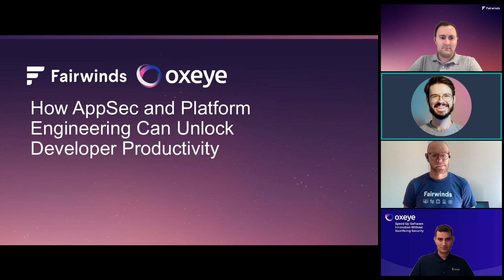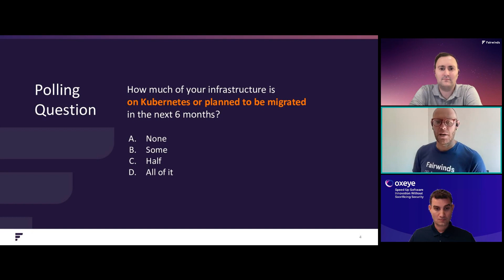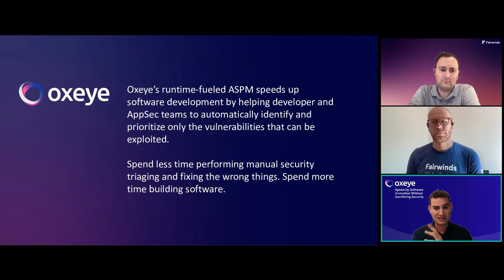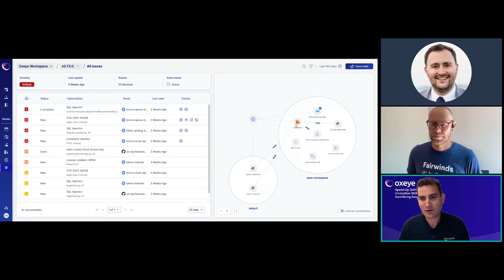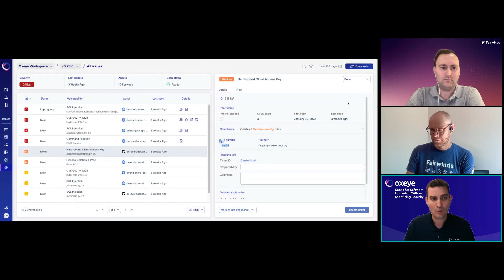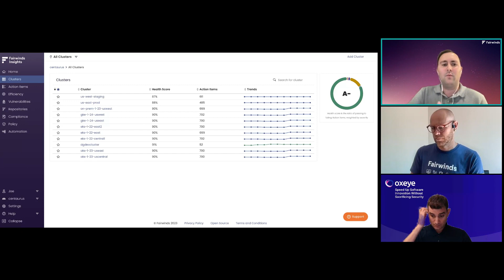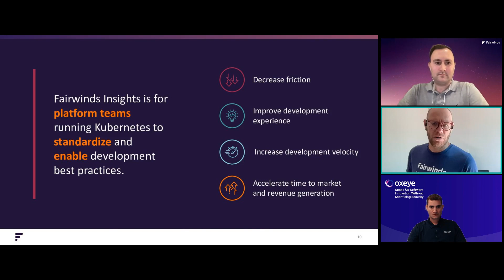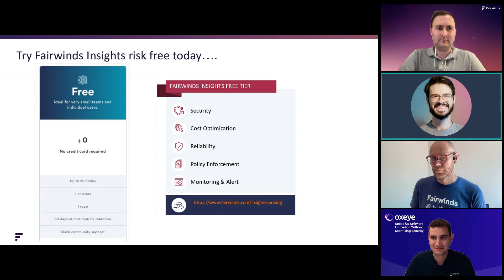How AppSec and Platform Engineering Can Unlock Developer Productivity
Every organization is asking developers to work harder, do more with less and ship applications faster. But with modern, cloud-native environments, complexity and security can get in the way. The question becomes, how can the AppSec and platform engineering teams work together more effectively to make this a reality? There are a number of ways to help both AppSec and platform engineering teams collaborate more effectively, reduce their cognitive load (or overload!) to increase velocity and productivity.

In this Techstrong Learning Experience, Joe Pelletier of Fairwinds and Dean Agron of Oxeye speak with Kendall Miller to discuss why AppSec and platform engineering teams need to align on business goals and how they can combine best practices to speed development velocity.